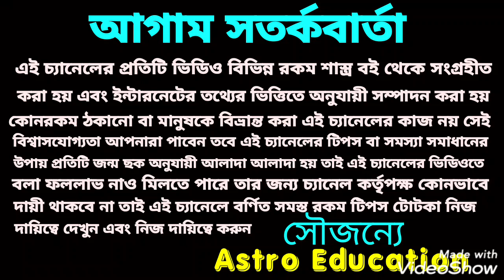বৃষ রাশি September 2020 কেমন যাবে!!